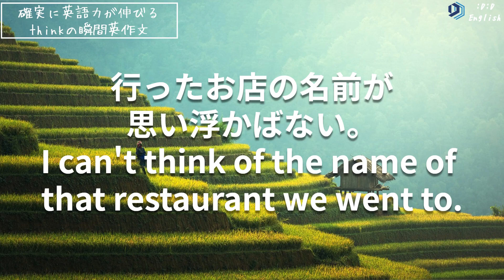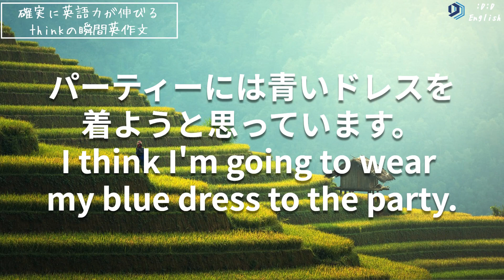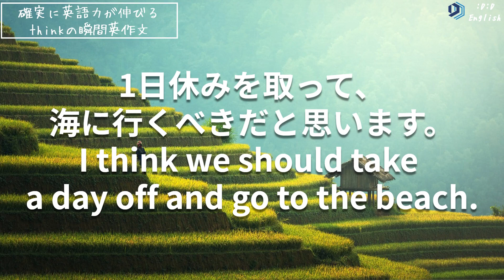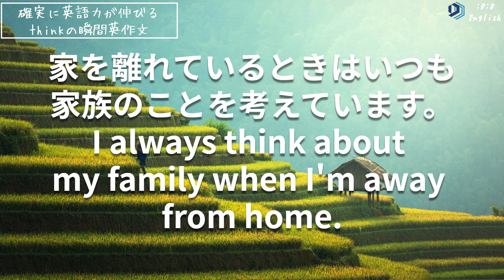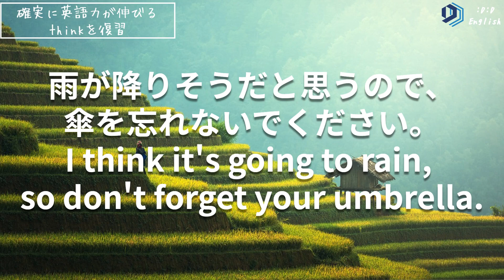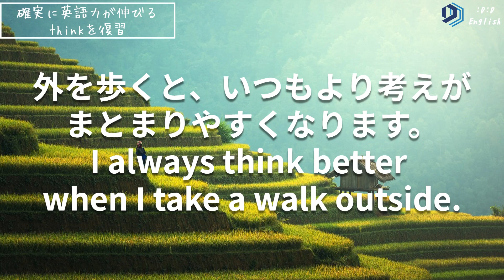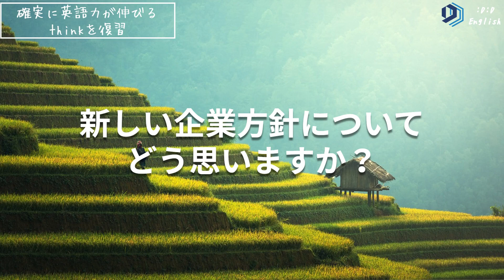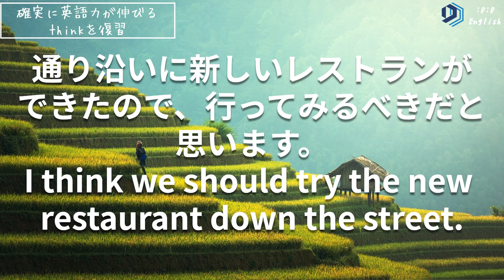【保存版】thinkを攻略する瞬間英作文！初級レベル40個の英文で英語脳になる！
アレックスが監修した「thinkの瞬間英作文」です。音声は合計で3回（日本語1回、英語2回）、後半にはリスニング対策ができます。

✅AI発音ツールでスピーキングを完全攻略！(今だけ0円)
✅ネイティブ並みに発音がキレイになる26のコツ
✅Amazonランキング1位書籍がタダで読める
✅シチュエーション別英会話まとめ
✅英語力を上げる秘密の最短学習法PDF
✅TOEIC600点を1ヶ月で攻略する勉強法
✅TOEIC800点を2ヶ月で攻略する勉強法

　   ⬇️無料登録ですべて受取る⬇️
【「アプリで開く」を押してください】

（目次）
0:00  オープニング

00:18 瞬間英作文

10:38 復習＆シャドーイング

TOEICや、大学入学共通テスト、英検、TOEFL、IELTSなどのリスニング試験対策にも最適です。

⭕️英語の音の連結（リンキング）や脱落（リダクション）などの音声変化を注意深く聞くと、効率的に英語力を伸ばすことができます。

✅【再生リスト】シチュエーション別の英会話集(海外旅行するための必須ワード)